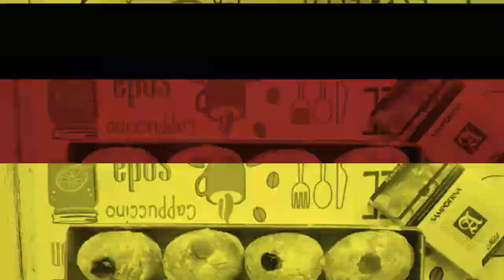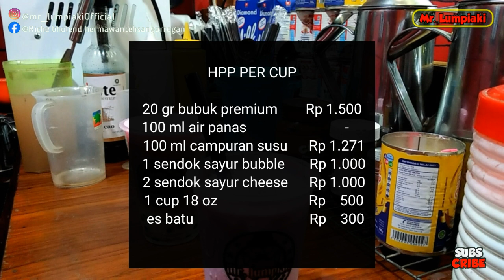RESEP MINUMAN KEKINIAN CHEESE TEA BUBBLE || cara mudah membuat minuman tiga layer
sehat ya teman teman aamiin kali ini kami akan berbagi resep minuman kekinian cheese tea bubble minuman kekinian tiga layer ini sangat banyak di pakai di brand2 minuman kekinian, bahkan banyak franchese yg memakai konsep minuman ini, nah bagai mana resepnya yuk simak...

BAHAN BAHAN
- 20 gr bubuk premium
- 100 ml air panas
- 100 ml campuran susu
- 1 sendok sayaur bubble
- 2 sendok sayur cheese
- 1 cup 18 oz
- es es batu secukupnya

nah untuk HPP dan cara pembuatanya silahkan tonton videonya sampai habis ya teman2
Terimakasih.

RESEP LAINYA

MEDSOS KAMI

TANYA TANYA SEPUTAR MINUMAN

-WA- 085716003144